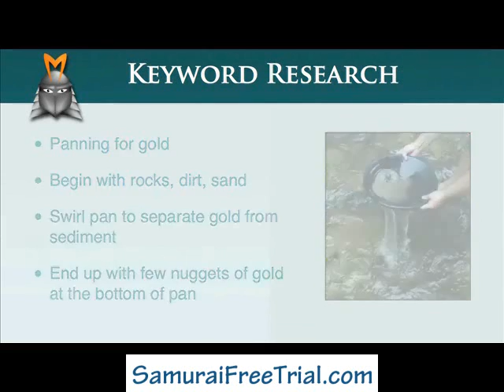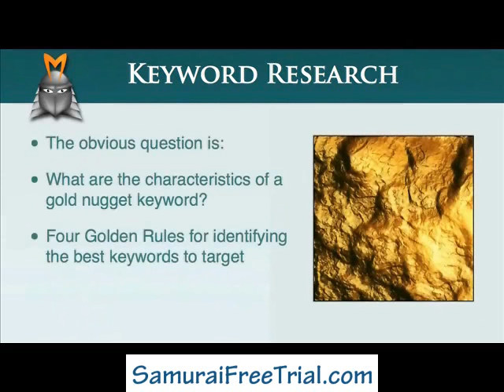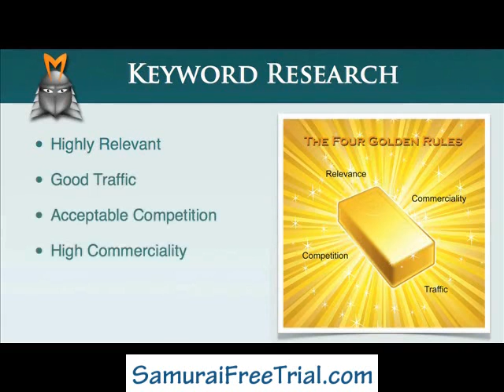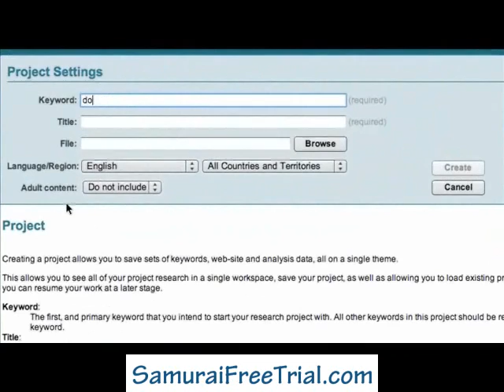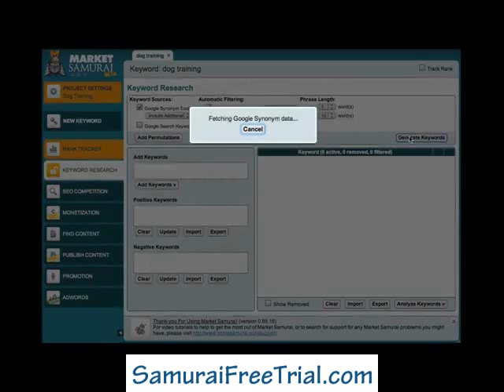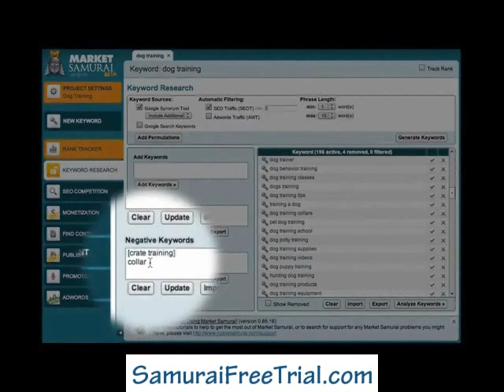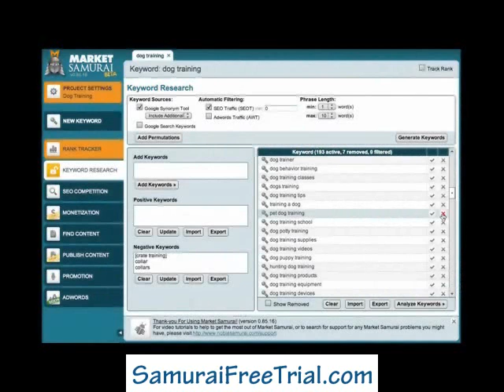Generate Relevant Keywords Using Market Samurai Part 1/2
Your keywords have to be relevant to what your website visitor was looking for. This will ensure that your website visitor has a good time while visiting your website or blog and will hopefully return to your website or blog. This video shows you how to use market samurai to generate a list of relevent keywords